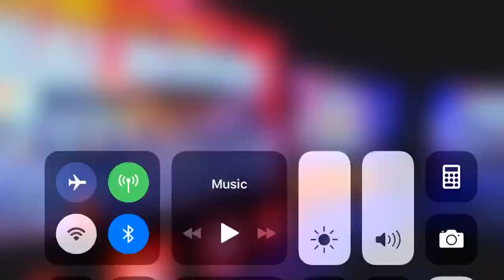uae warriors 8 Omar Hussein 5-1 vs Tohir Zhuraev 4-0